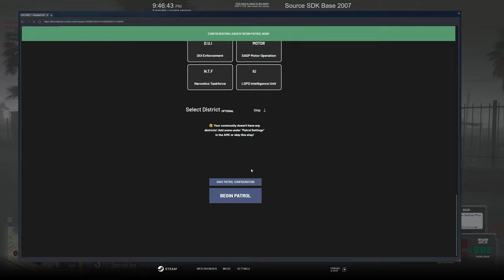Hot Pursuit & Old People | Diverse Roleplay (DVRP)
Welcome to Today's video. We will be doing some law enforcement today with the Blaine County Sheriff Office!

1. Ensure you meet all joining requirements.
2. Read through our frequently asked questions before proceeding with an application.
3. Ensure you have joined the DVRP Fan Server.
4. Go to Joining Process
5. Fill out an application
6. Complete the application with your best effort, honesty, and ability. Ascertaining that you provide accurate personal information, select your selected department, and accept the disclaimers and rules.
7. Wait for a response via a public outrreach member. Then, you will receive information about an interview server and you will have access to a channel in the fan Discord (request-an-interview), where FTOs/FTAs will ping the accepted role when they are doing interviews.

Documents:
Conservancy